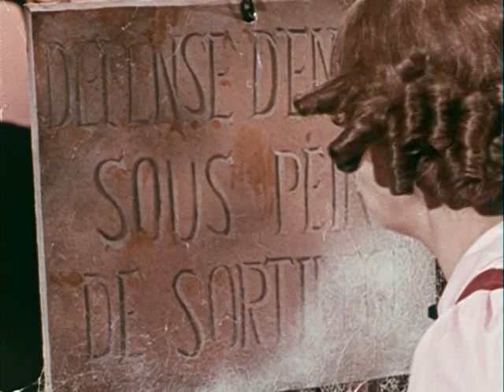Fanfreluche - La belle au bois dormant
Fanfreluche, après avoir modifié le déroulement du conte, tente de corriger son erreur et de sauver la princesse des griffes du méchant sorcier pour faire en sorte qu'elle épouse son prince charmant.

Comédiens : Kim Yaroshevskaya, Jean Besré, Jean Brousseau, Nicole Garon, Hélène Loiselle, Katerine Mousseau et François Tassé.